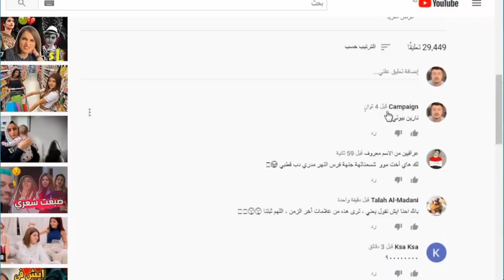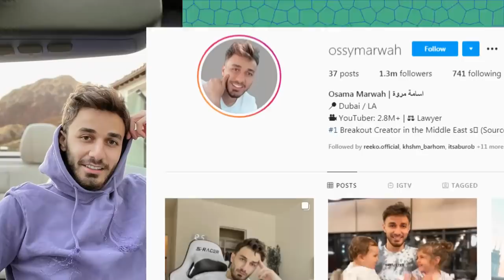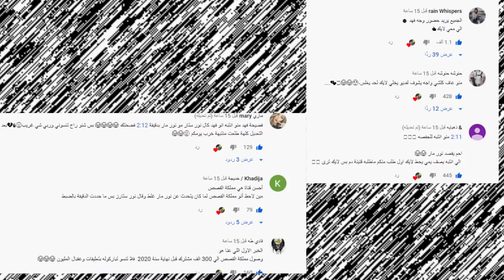فضيحة نور ستارز ومشكلتها مع نارين بيوتي وبكاء ياسو وتهجم وسام تيكت على ياسو وغيث مروان واسامة مروة !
اصالة المالح
Music anasala
Alwan tube
Related
مملكة القصص
Related
Mo Vlogs
Ahmad Aburob
هلكني المرض !!
جول مان
اغنية طول ما احنا سوا //اصالة :انس
Eman Jaf
❤💙اصالة مالح - طول ما احنا سوا
GreenMoon